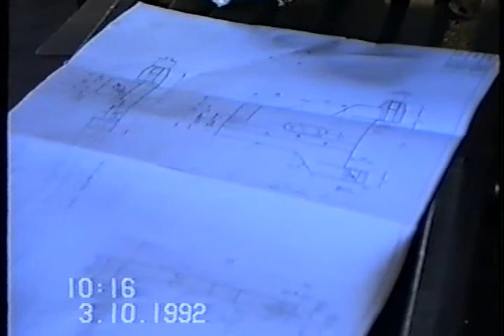14.Takmičenje metalskih radnika 2.deo Zaječar 1992.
U našoj opštini bila je tradicija da se svake godine organizuje Takmičenje metalskih radnika a u organizaciji Narodne tehnike, Saveza sindikata i Opštine, kao i drugih sponzora koji su pomogli i pomažu ovakav vid nadmetanja. Ovo je bilo organizovano u Fabrici mašina “Arsenije Spasić”u Zaječaru 1992 godine, to je ono vreme kada je u našem gradu radile mnoge fabrike. A danas. ?